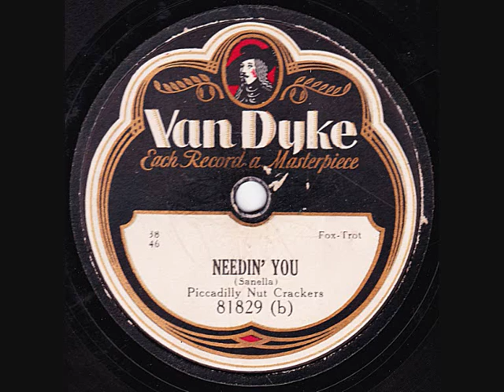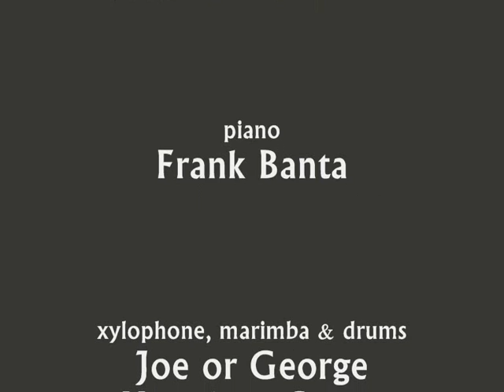Grey Gull Studio Band - Needin' You - 1930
The Grey Gull Studio Band (as Piccadilly Nut Crackers) play "Needin' You", an original composition by clarinettist/alto saxophonist & steel guitar player Andy Sannella. Recorded for the Grey Gull company in January 1930.